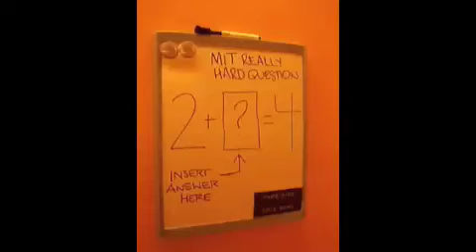Hoover House Movie Thurs. 10/23